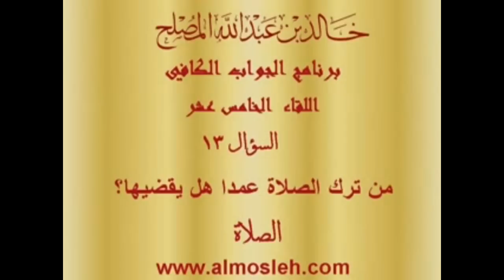من ترك الصلاة عمدا هل يقضيها؟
فتوى في برنامج الجواب الكافي في قناة المجد لفضيلة الشيخ الدكتور / خالد بن عبدالله المصلح عضو هيئة التدريس بجامعة القصيم وهذا هو اللقاء الخامس عشر